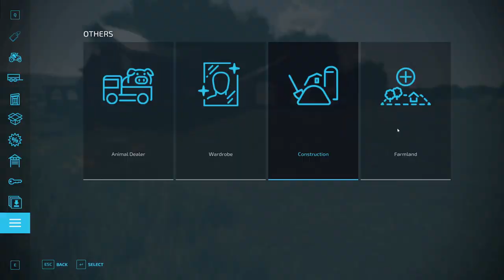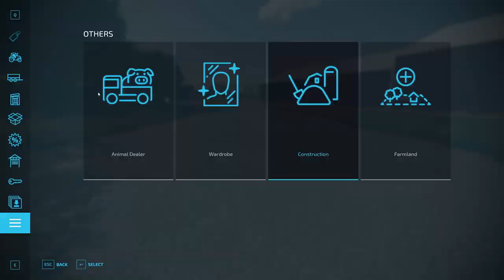Building a farm for a new series… | Timelapse | FS22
Today we are building a pig/ cow farm on UMRV.